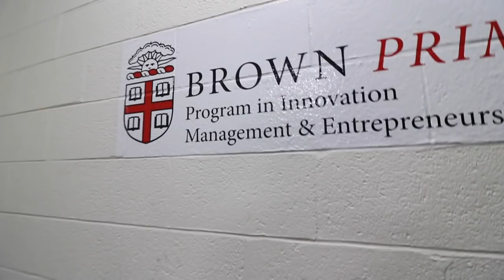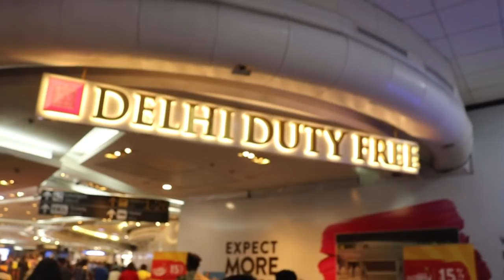STOPPED AT US AND INDIAN CUSTOMS/IMMIGRATION | Experience